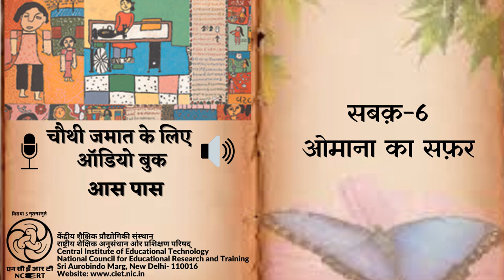Ch 06 Umana Ka Safar /ओमाना का सफ़र